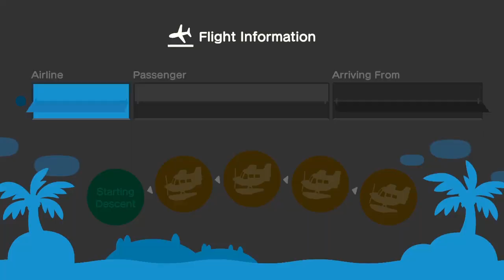Animal Crossing Music Video: "K.K. Disco" - Performed by UwU Island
We wanted to start a band, but all we have is Animal Crossing and its instruments.  The Result?  An Animal Crossing JAM SESSION MUSIC VIDEO, playing a favorite from K.K. Slider!
Watch until the end ~UwU
(The @'s in the credits are our band members' Twitter accounts)

Music: "K.K.Disco" from the game, mixed with K.K. Slider's vocals from his End Credit scene